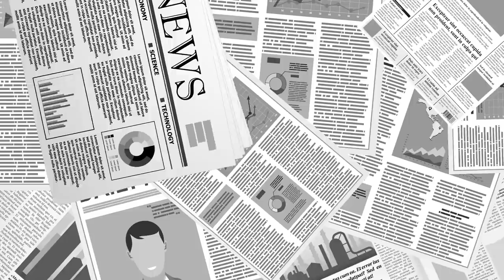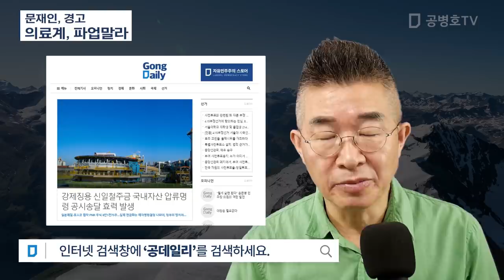문재인, 경고 / 의료계, 파업말라 [공병호TV]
Bitcoin : 3MTW849AkP2ftLeSK2teZHMmzLu7Z83s9U